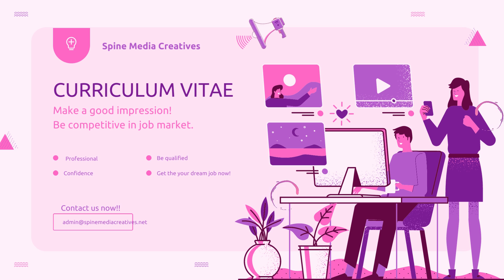Spine Media Creatives will guarantee your Best Curriculum Vitae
A well structured and informative CV/Cover letter is appreciated by recruiters and shows you have thoroughly read the job description and taking time to think about what they would want to know in order to be considered for the role. As a result, the recruiter will feel less hesitant to invite you in for an interview.